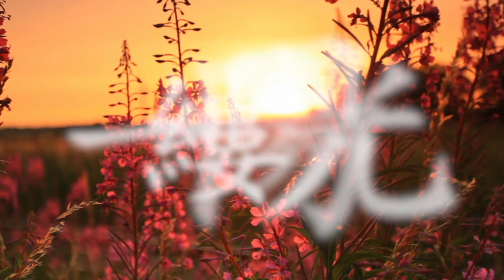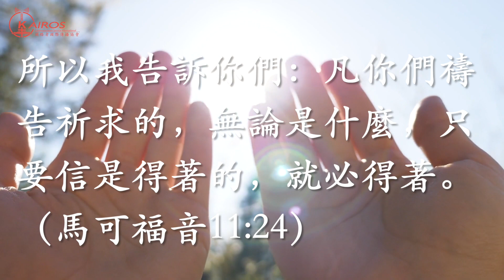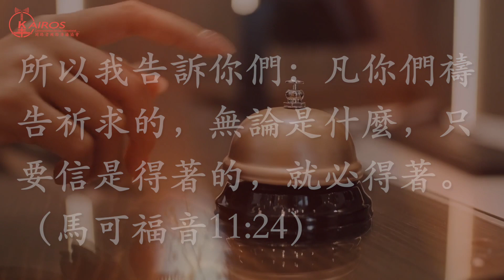【粤语】一縷陽光-電鈴